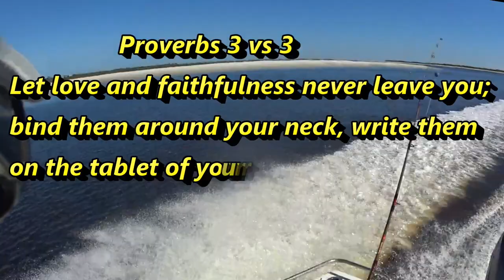Halloween Surprise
The day broke chilly and a little breezy but with a few Black Drum being caught, I headed to the jetty with shrimp and a few live finger mullet to add to the excitement.
Great news.. Big John has been released by the Dr and I will be taking him out tomorrow on our first deep trip in many weeks.